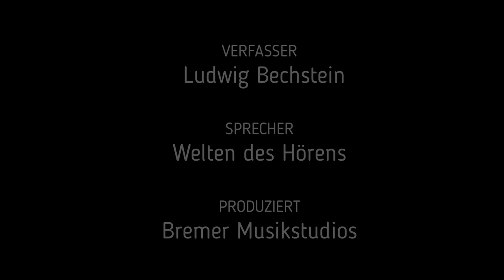Des Märchens Geburt - Ludwig Bechstein (Hörbuch)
Das Märchen von der Geburt des Märchens von Ludwig Bechstein.

Das Werk "Des Märchens Geburt" aus dem Buch "Deutsches Märchenbuch" von Ludwig Bechstein (1847) ist gemeinfrei, weil die urheberrechtliche Schutzfrist abgelaufen ist.

Das Werk "Phoenix" von gnav ist frei zu verwenden unter der Pixabay-Lizenz. Es ist kein Bildnachweis nötig. Bearbeitet von Welten des Hörens.

Verfasser - Ludwig Bechstein
Sprecher - Welten des Hörens
Produktion, Tontechnik - Bremer Musikstudios
Intromusik - Bremer Musikstudios
Bild - nach gnav